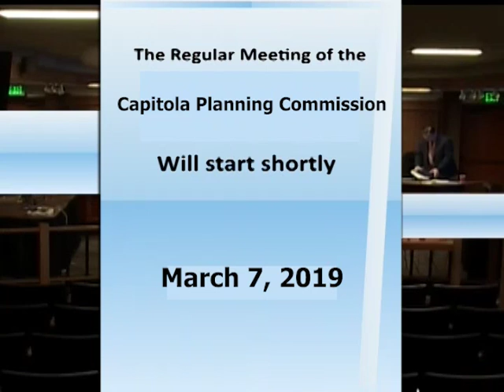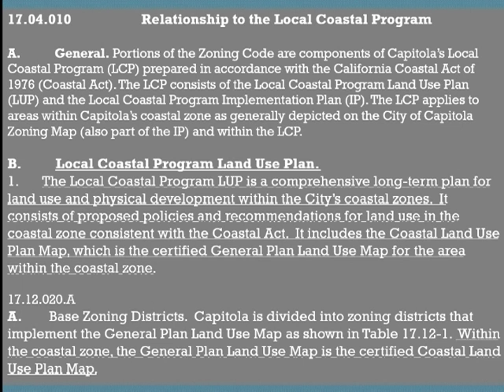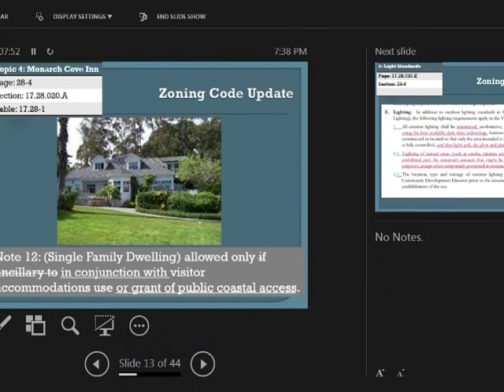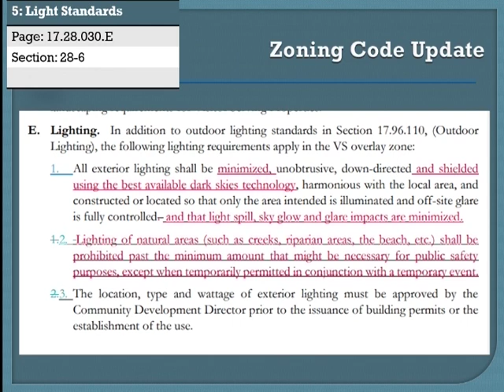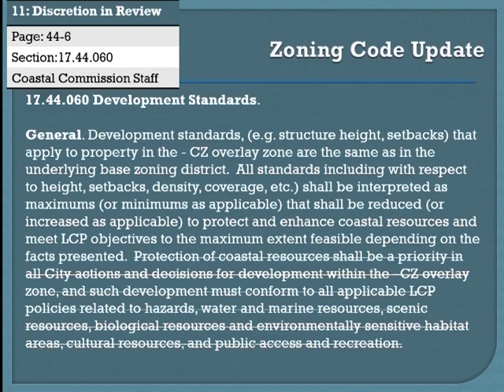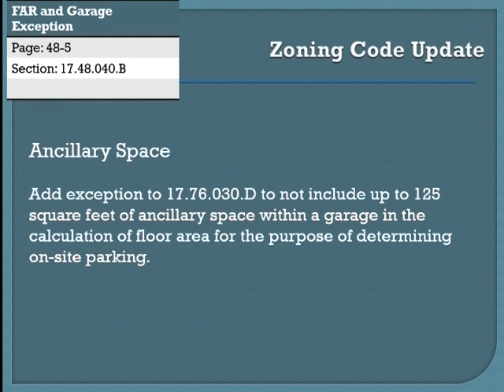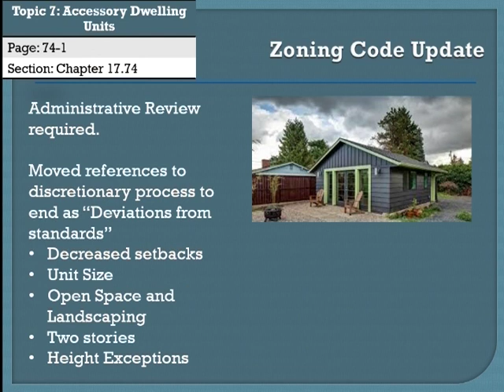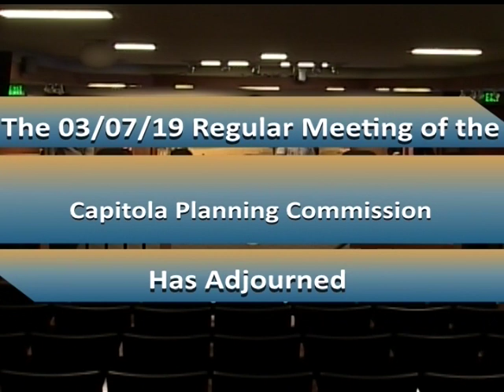Capitola City Planning 3/7/19